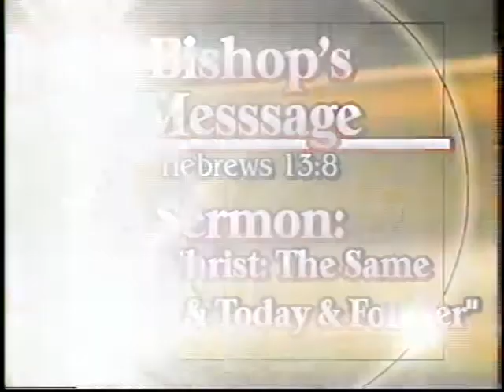Bishop Frederick D Patterson_ Yesterday Today And Forever.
Bishop Frederick D Patterson Preaching Yesterday Today And Forever,